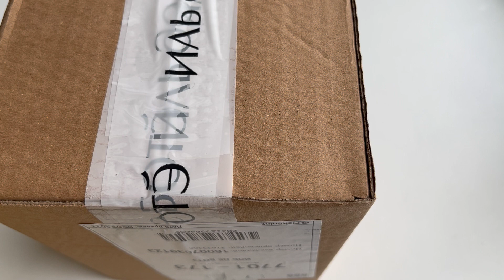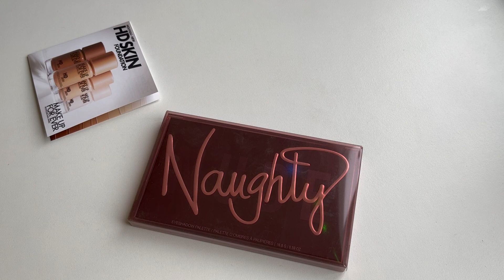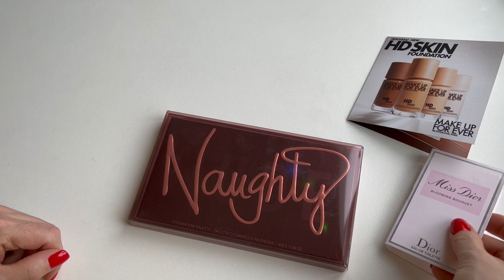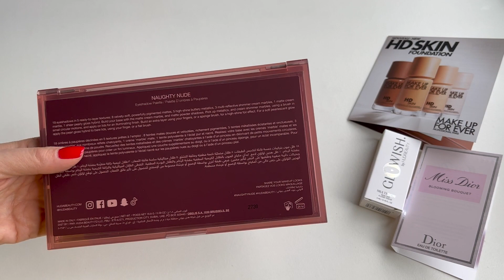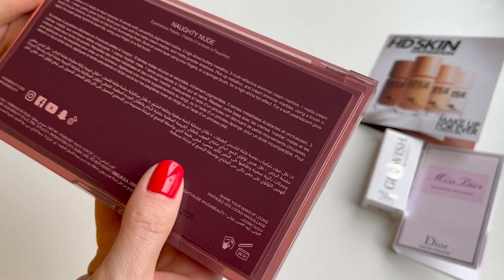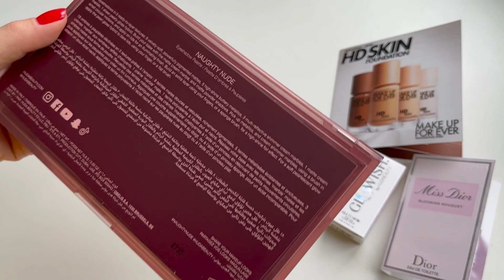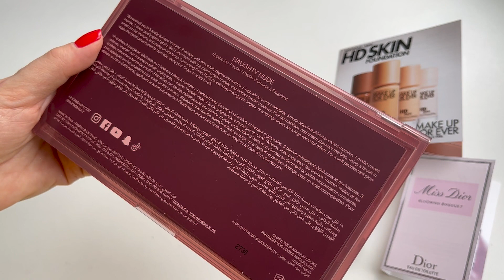РАСПАКОВКА | палетка теней от Huda beauty NAUGHTY NUDE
и опять немного о косметике:)

02:45 распаковка
09:45 свотчи матовые тени палец
14:50 свотчи матовые тени кисть
18:21 свотчи блестяшки

Друзья, я не блоггер, я просто рассказываю о своих ароматах, которые мне удалось приобрести в коллекцию, вдруг кому-то мои впечатления чем-то просто помогут, хотя описать аромат это сложно, особенно учитывая наш индивидуальный ольфакторный опыт.

Дзен-канал, на котором помимо видео, я веду рублику «Аромат дня» и пишу посты об ароматах в магазинах